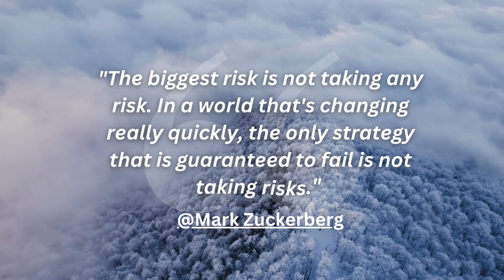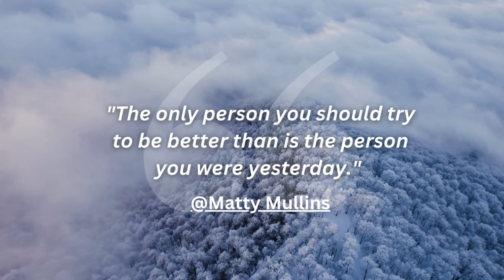Unleashing Your Full Potential: Embracing Growth and Success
Welcome to Wisdom Waves, where inspiration and enlightenment crash into the shores of your mind!

Are you ready to tap into your unlimited potential and achieve extraordinary success? In this empowering video, we delve into the secrets of unleashing your full potential and embracing a life of growth and achievement. Discover practical strategies, mindset shifts, and actionable steps to overcome obstacles, embrace challenges, and unlock your true potential. Whether you're aiming for personal or professional success, this video will inspire and guide you on your transformative journey. Don't settle for mediocrity when greatness awaits. It's time to step into your power and unleash your full potential for a life of fulfillment and success.

Dive deep into a sea of profound quotes and captivating words that will wash away your doubts and ignite your inner wisdom.

Our channel is dedicated to curating the finest collection of timeless wisdom from renowned philosophers, poets, and thinkers, carefully crafted to uplift your spirit and nourish your soul.

So, Join us on this transformative journey as we ride the waves of wisdom together, guiding you towards a life of purpose, positivity, and personal growth.

Get ready to ride the crest of enlightenment with Wisdom Waves, your ultimate destination for a tidal wave of inspiration.